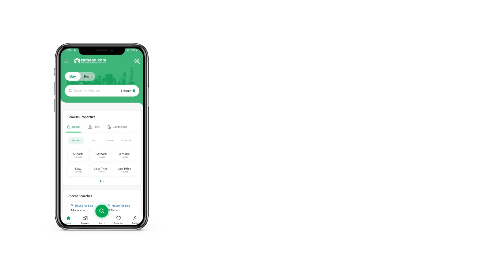5 MARLA RESIDENTIAL PLOT FOR SALE DHA GUJRANWALA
All the routine facilities are at a close reach from the Residential Plots in DHA Sector C. Buy the perfect property for you and your family! 1125 Square Feet sized residential or commercial property is best for investment purposes. Trust us, you'd be hard-pressed to find a similar property offer that falls near this Rs. 3,700,000 price range. Property options in DHA Sector C are hard to come by as it's an in-demand area. So don't miss this chance now. Gujranwala is thriving with real estate investment opportunities so what are you waiting for.